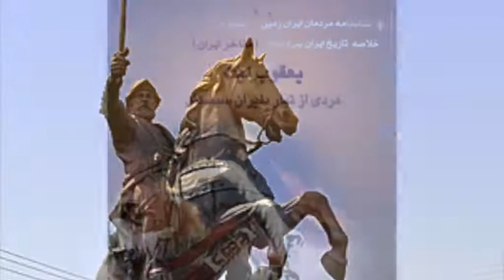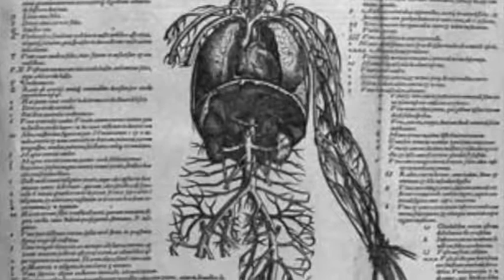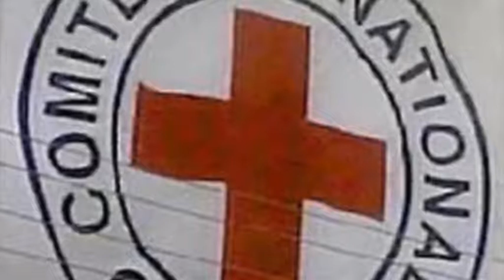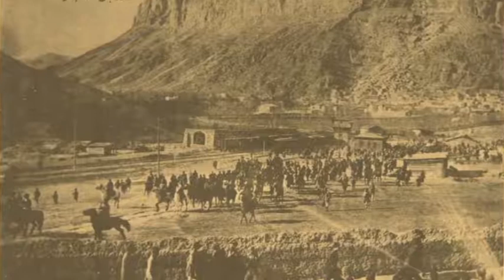تلویزیون ایران فردا - تقویم تاریخ یکشنبه 20 بهمن